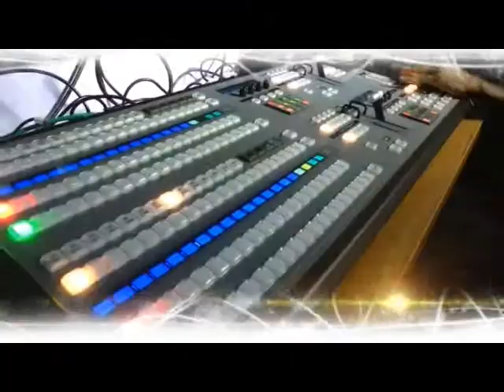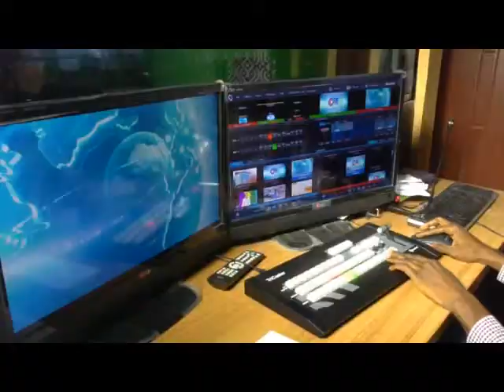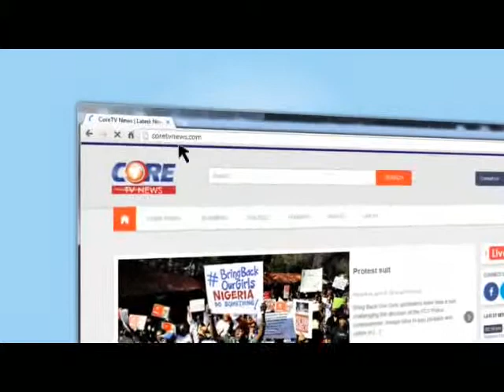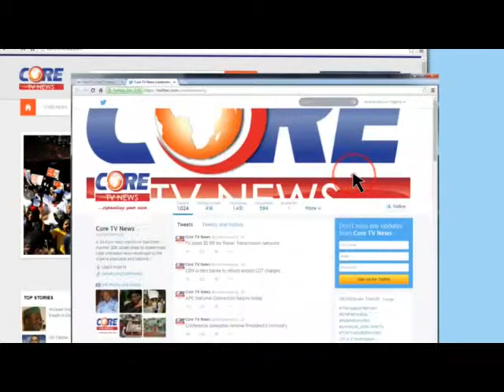Core Digest: BETWEEN NIGERIAN MILITARY & BOKO HARAM; 9th September, 2014.